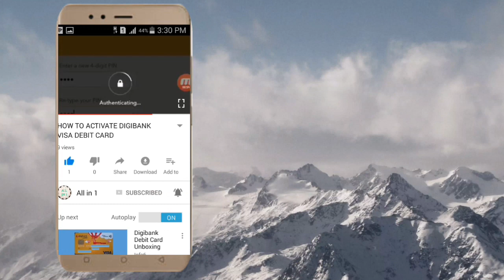Kolkata no 1 Bhabi Dance (বৌদি নাচ Boudi Dance) no 1 Local Dance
Is kolkata bhabi ka new Dance new new keliye comments kijiye. A bhabi stage dance, marriage Dance or weeding Dance bhi large hai.
See you next hot romantic dance